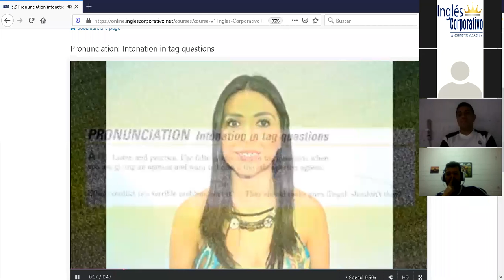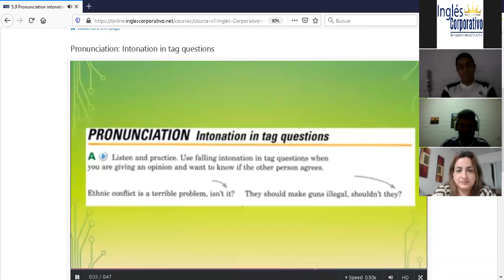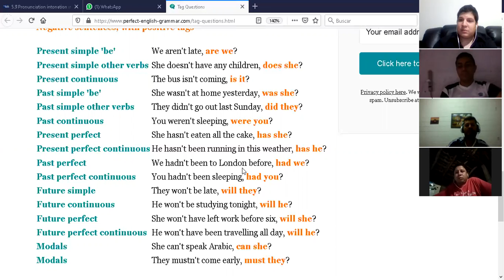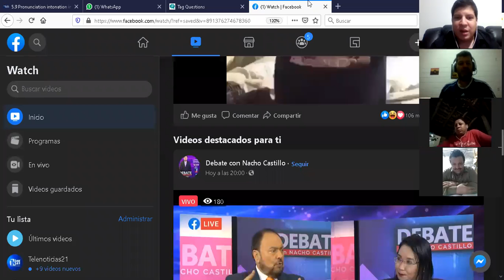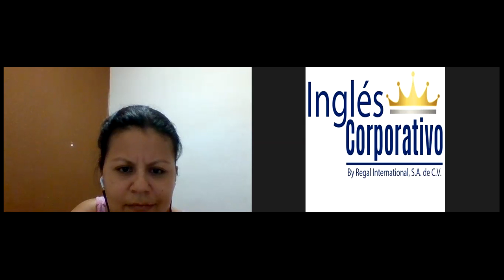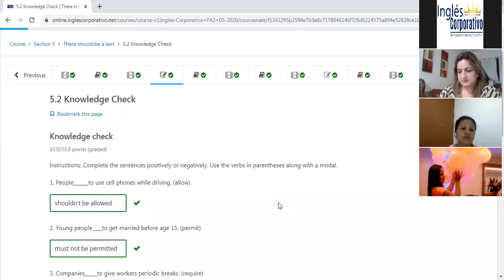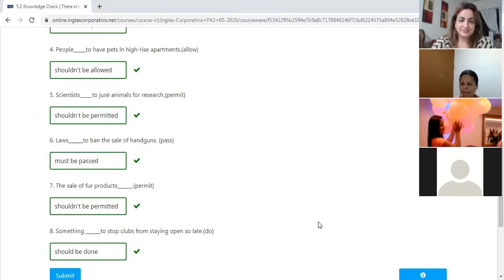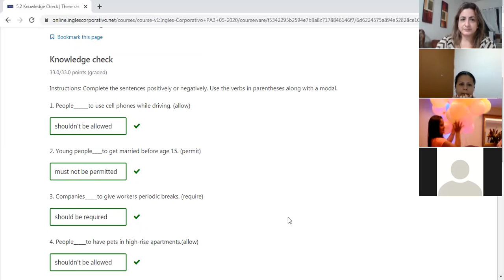Ingles Corporativo-PA3-02-8-9-PM-06-25-20 Tag questions and final test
PA3-02-8-9-PM-06-25-20 Tag questions and final test